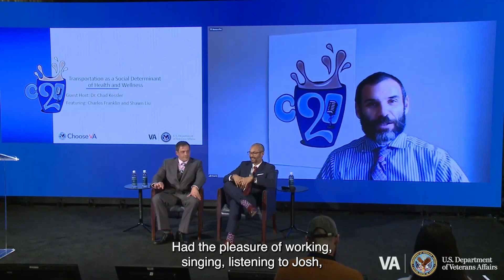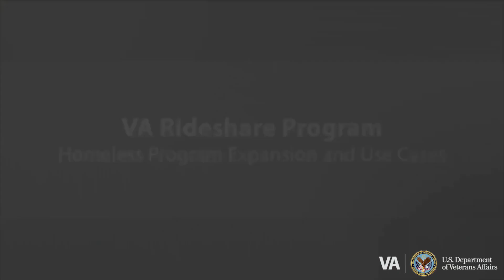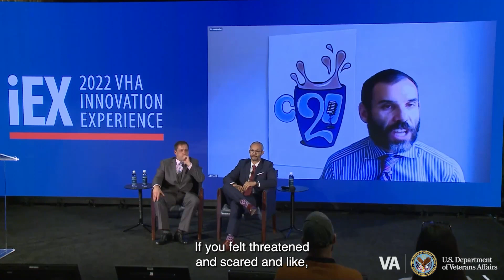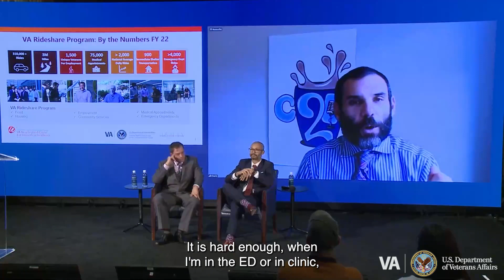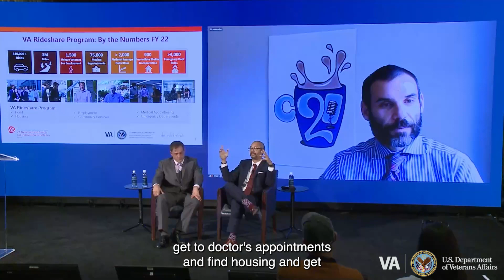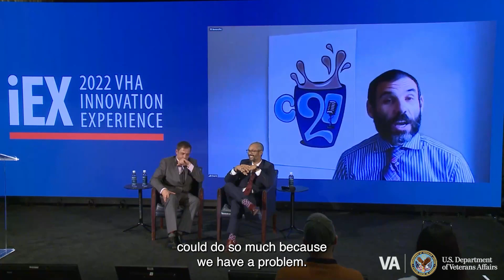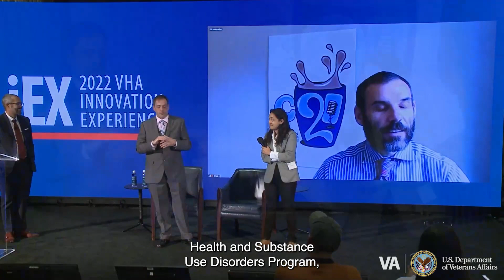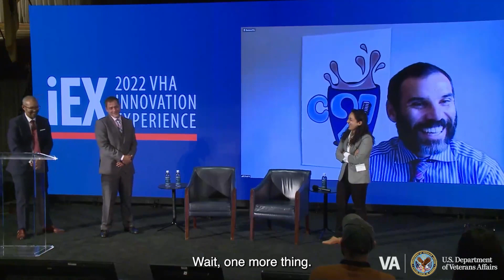iEX 2022: Transportation as a Social Determinant of Health - VA Rideshare Program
Part 2: C20 Live from iEX!
Charles Franklin started the VA Rideshare Program out of the VHA Homeless Program Office in 2017 as means to get Veterans back to work. However, when the need for reliable transportation became apparent in healthcare, his team pivoted the existing infrastructure to scale the VA Rideshare Program on a national scale. The program has now expanded to support Veterans with COVID-19 vaccine appointments, Emergency Department discharges, inpatient discharges, and even disaster recovery.